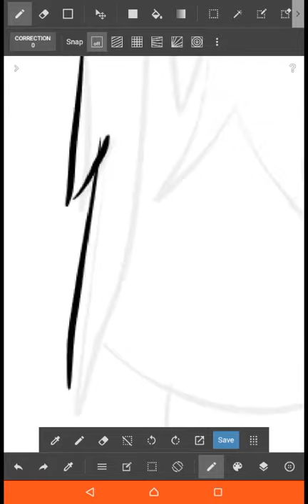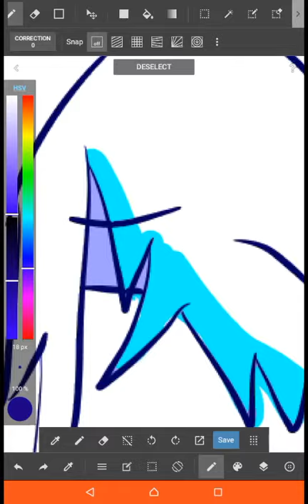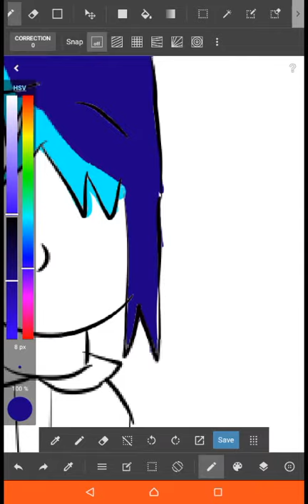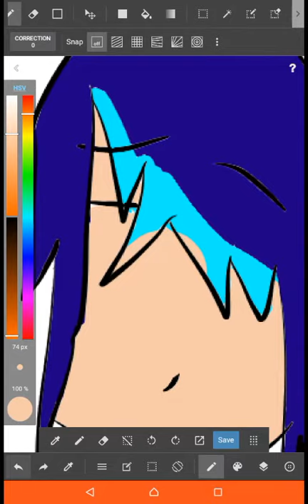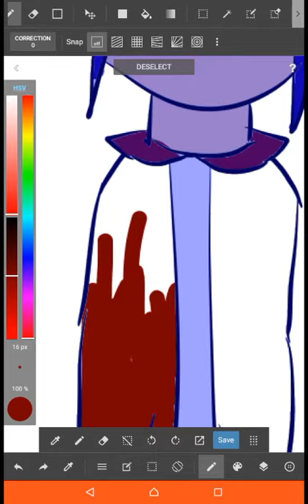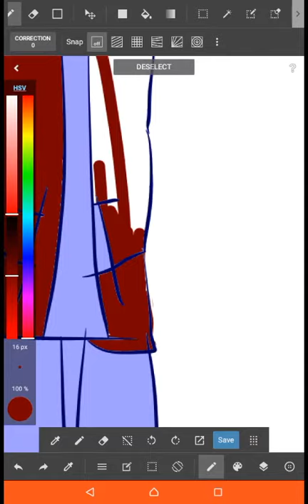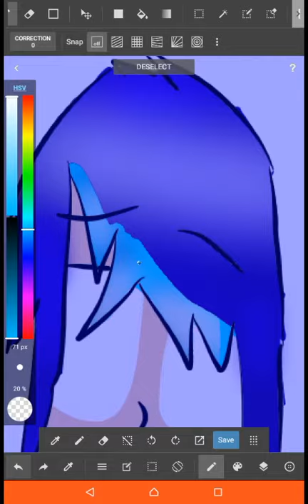Azzy!?!-Speedart(Read description!)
Note:I'll be putting the music once the vid comes out:3

Bio:
Hi I'm azzy I'm just wolf with a normal life and a crazy life I love drawing undertale aphmau Minecraft and blogs:3